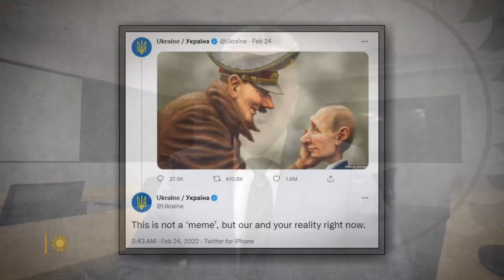Defending against "a dictator on the prowl"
As Europe faces the most brutal conflict on the continent since World War II, it's clear the impact from Russian President Vladimir Putin's war will not be contained within Ukraine's borders. CBS News' Margaret Brennan talks with the former U.S. envoy to Ukraine, Ambassador Kurt Volker, about the strength of the Western alliance, and the limits of diplomacy.